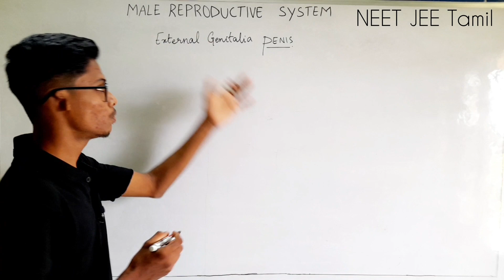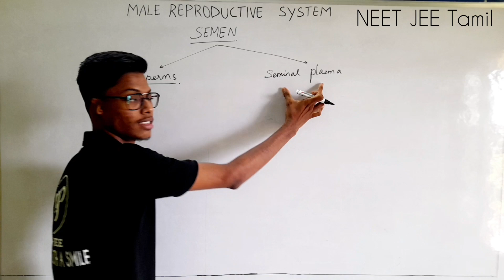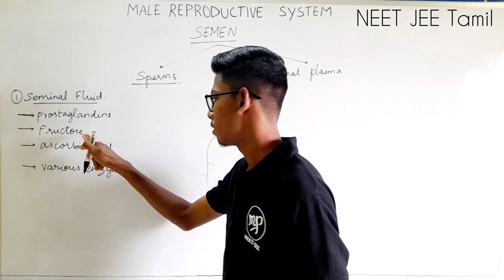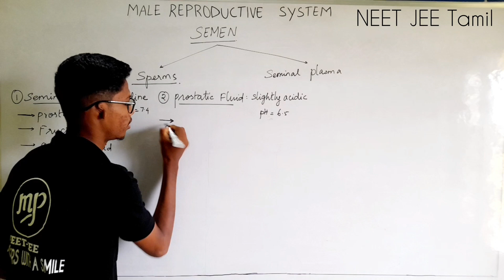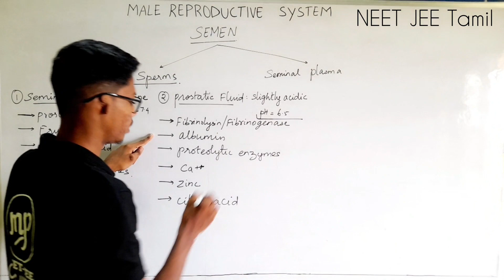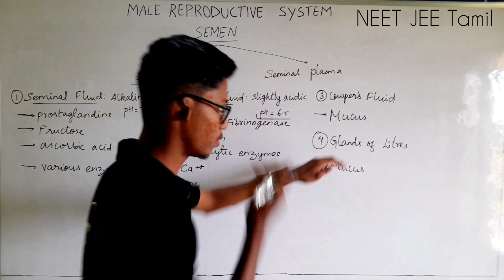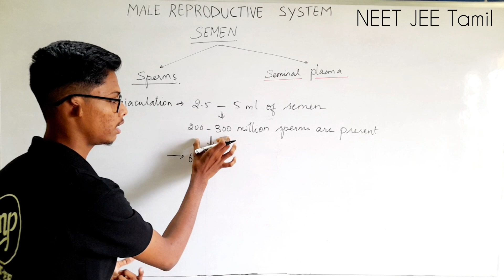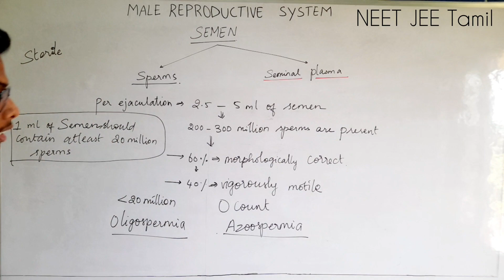Secretions|External Genetalia|Biology 12|NEET|JEE|Tamil|Mohammed#murugamp#neetjeetamil